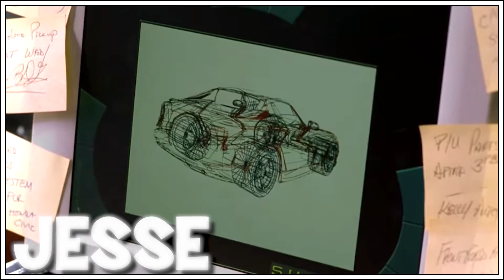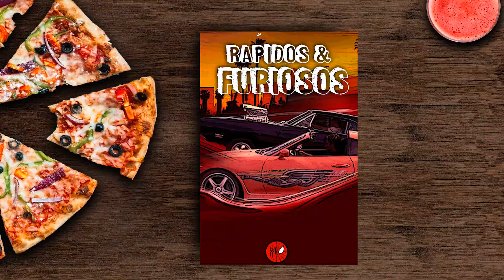🔷RÁPIDOS Y FURIOSOS🚦 | EL POLICÍA👮QUE SE CONVIRTIÓ EN CORREDOR DE AUTOS🏎️